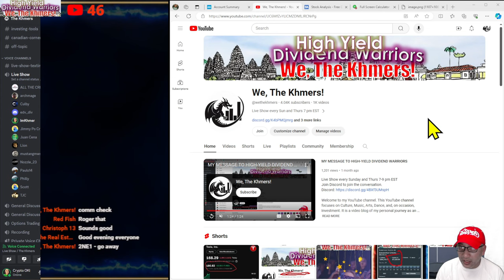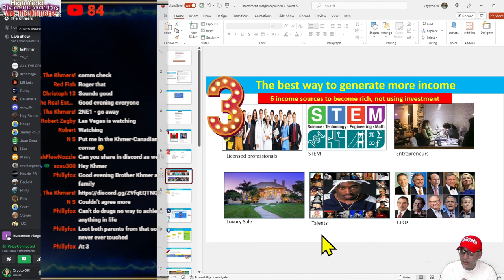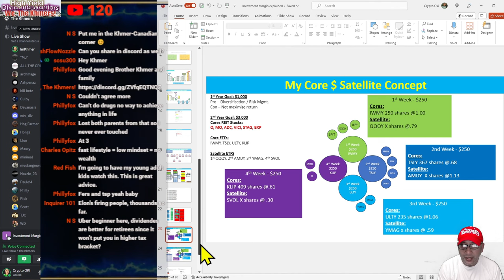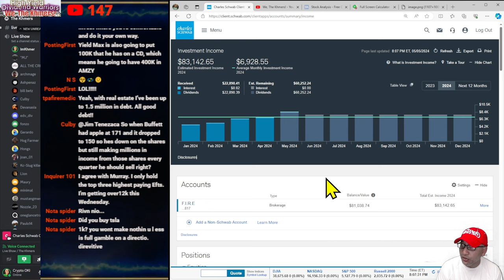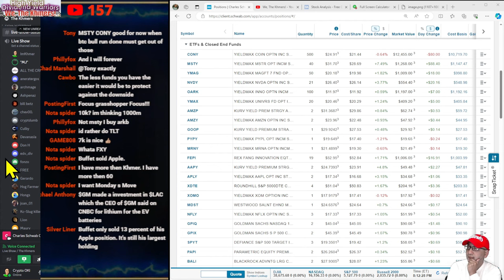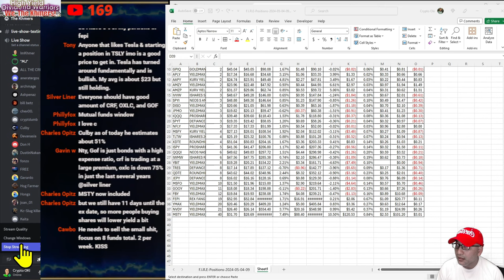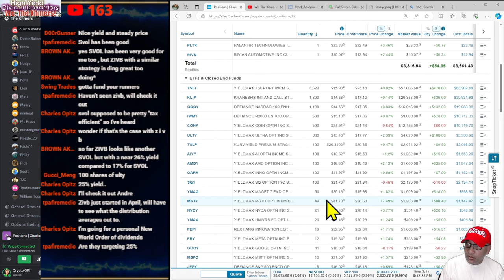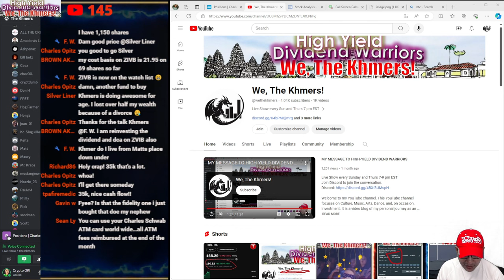Sunday Live Show, 5/5/2024, consolidate vs diversify discussion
Title: Sunday Live Show, 5/5/2024, consolidate vs diversify discussion

Timeline:
Apr 2024 - Reached $7,000 per month

My portfolio:
AAPY KURV YIELD PREMIUM STRGYAPE ETF
AMZP KURV YIELD PREM STRGY AMZN ETF
AMZY YIELDMAX AMZN OPTN INC STRGY ETF
APLY YIELDMAX AAPL OPT INC STRTGY ETF
BALI BLACKROCK ADVNTG LRG CAPINCM ETF
FEPI REX FANG INNOVATION EQTYPREM ETF
GOOP KURV YIELD PREMIUM STRATEGY ETF
GOOY YIELDMAX GOOGL OPTN INC STGY ETF
GPIQ GOLDMAN SACHS NASDAQ 100CRE ETF IV
GPIX GOLDMAN SACHS S P 500 CRE PRM ETF IV
IQQQ PROSHARES NASDAQ 100 HIGH INC ETF IV
ISPY PROSHARES S&P 500 HIGH INCOME ETF
IVVW ISHARES S&P 500 BUYWRITEETF
IWMW ISHARES RUSSELL 2000 BUYWRITE ETF
MDST WESTWOOD SALNT EHND MDSTM INM ETF
MSFY KURV YIELD PREM STRGY MSFT ETF
PAPI PARAMETRIC EQUITY PREMIUM INC ETF
QQQI NEOS NASDAQ 100 HIGH INCOME ETF
SPYI NEOS S AND P 500 HIGH INCOME ETF
TLTW ISHARES 20 PLS YR TRSY BD BYT ST ETF
TRES DEFIANCE TREASURY ALTRNTYD ETF IV
TUGN STF TACTICAL GROWTH AND INCOME ETF